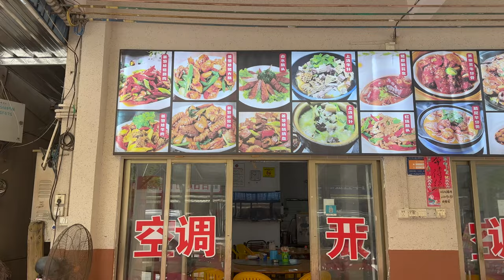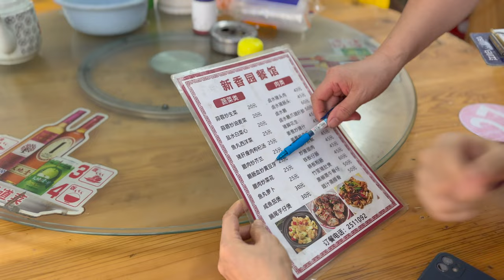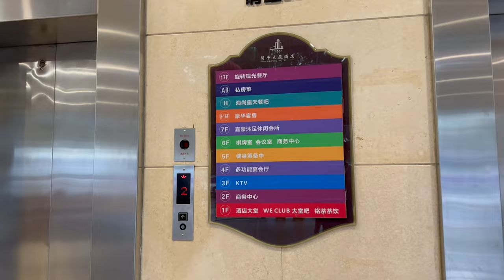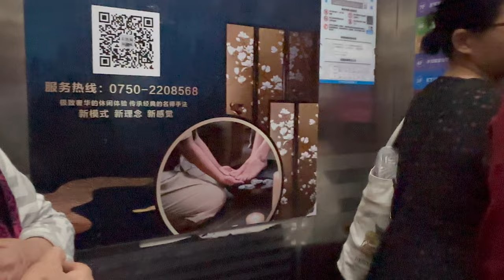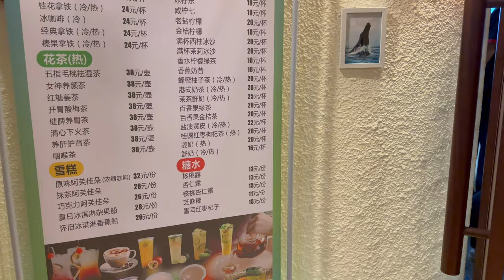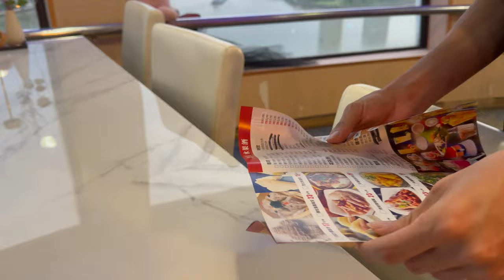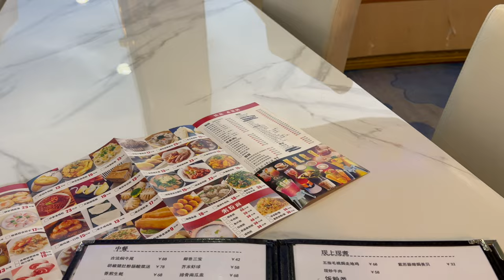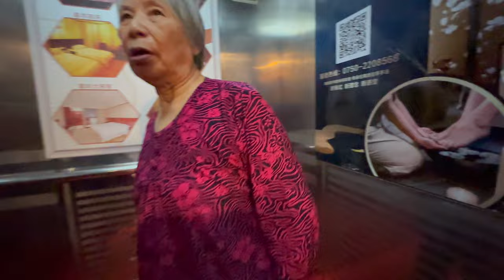廣東省開平市，中秋假期遊記。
拍于2024年9月廣東省江門開平市三埠